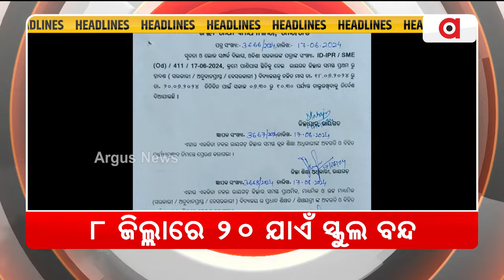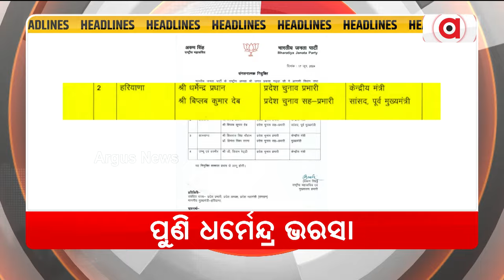Headlines 7am || 18 June 2024 || ArgusNews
+ଆଜି ଦେଶବ୍ୟାପୀ ପାଳନ ହେବ ପିଏମ୍ କିଷାନ ଉତ୍ସବ ଦିବସ
+ବଦଳିଲା ସ୍କୁଲ ଛୁଟି ନିୟମ
+ଆଉ ତୃତୀୟ ମହଲାରୁ ଥୋପି ଦିଆଯିବନି ନିଷ୍ପତ୍ତି
+କେନ୍ଦ୍ର ଶିକ୍ଷାମନ୍ତ୍ରୀ ଧର୍ମେନ୍ଦ୍ର ପ୍ରଧାନଙ୍କୁ ଗୁରୁ ଦାୟିତ୍ବ
+ଓଡ଼ିଆ ଅସ୍ମିତାର ପ୍ରତୀକ ପୁରୀ ଶ୍ରୀମନ୍ଦିର